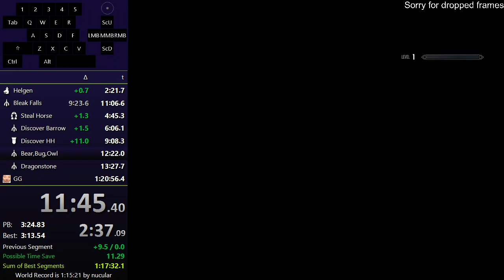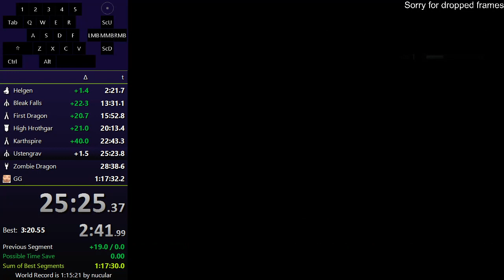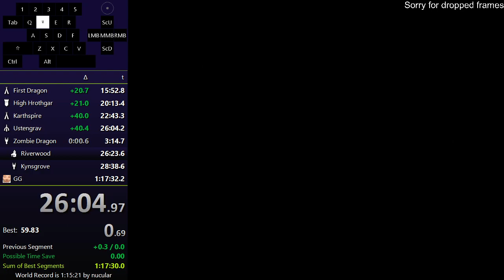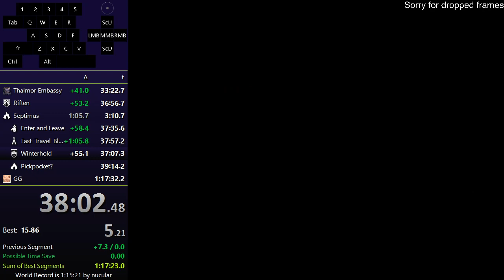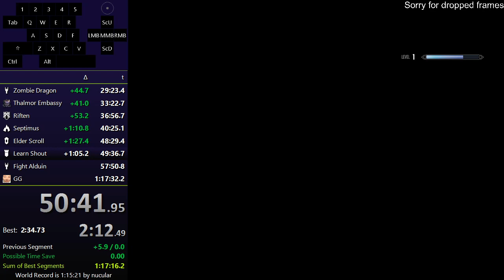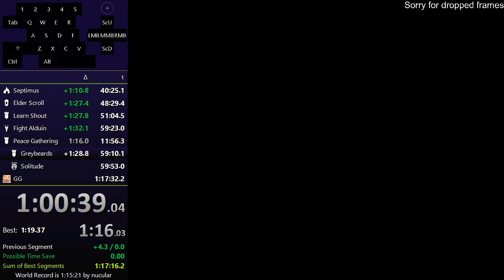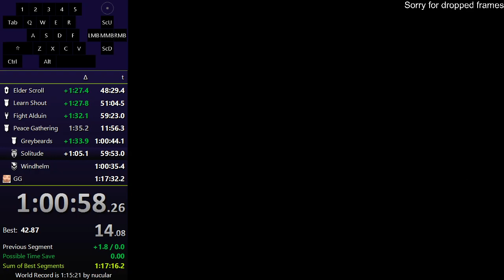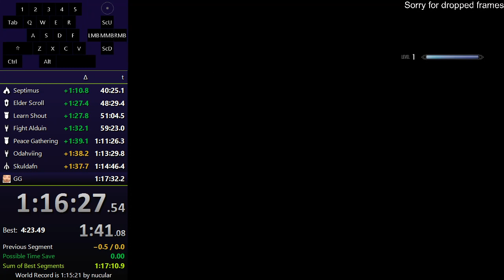(PB) Skyrim Glitchless Main Quest Speedrun in 1:19:05